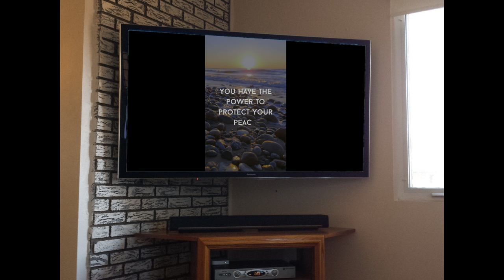Boy George are you lonesome tonight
Boy George doing his version of Elvis song ARE YOU LONESOME TONIGHT